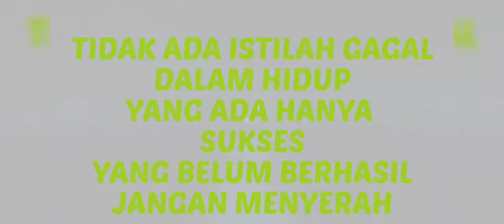CR BERHADIAH DIAMOND. || BTM_@FATHAN VS BTM_@ALMER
dukung Chanel saya ya @fathanalmer6239
Dengan cara SUBSCRIBE dan LIKE sebanyak banyaknya karena SUBSCRIBE itu GRATIS tidak ada ruginya,,,, bahkan akan menjadi PAHALA 😁,, sebab 1 subscribe dari kalian adalah 1000 penyemangat buat saya untuk membuat video yang lebih baik lagi terimakasih..
yuk yang mau CR an sama atau mabar,, silahkan tulis di kolom komentar ya,, semoga kita bisa menjadi teman,,🙏🙏